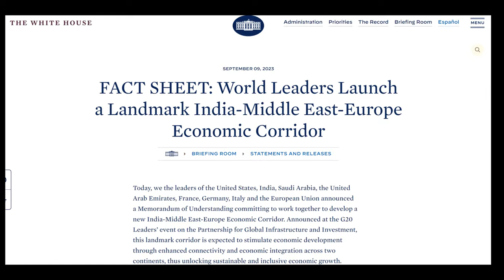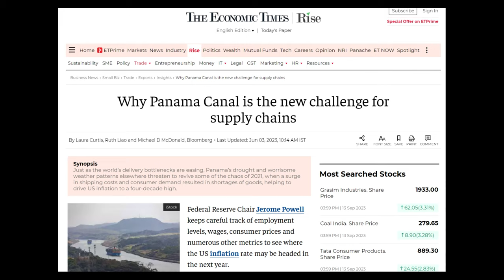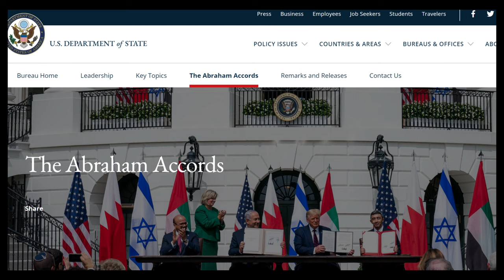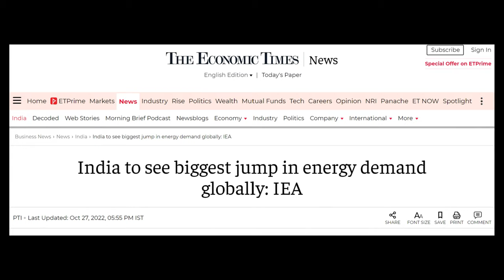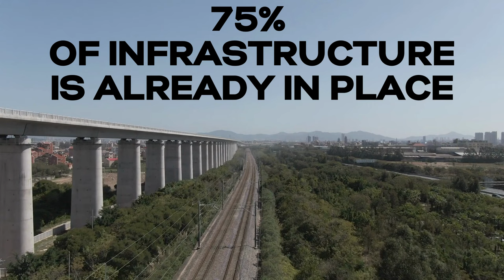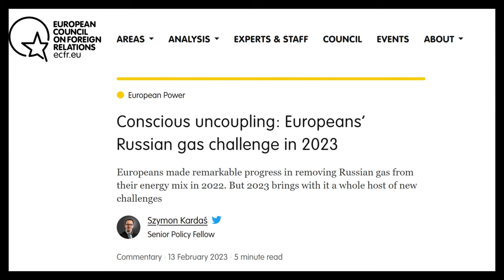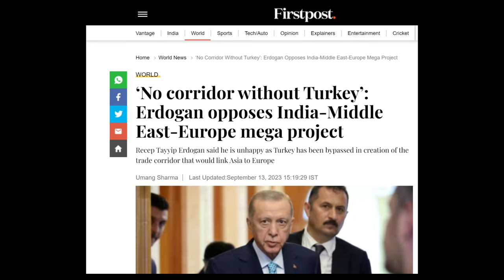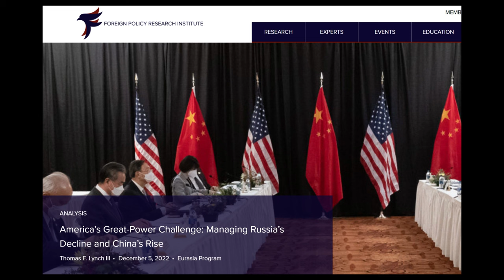What is India Middle East Europe Economic Corridor? IMEEC Map, Route, Countries & Opposition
What is India Middle East Europe Economic Corridor? Why is Middle East Europe Corridor needed? What is IMEC significance? What are the participating countries in IMEEC? and Why are some nations opposing India Middle East Europe Economic Corridor?

The global trade volume in 2020 was a staggering $17.9 trillion, but with the ever-increasing volume of global trade, existing routes like the Panama and Suez Canals are strained to their limits. And bottlenecks at these critical chokepoints have the potential to disrupt the entire global supply chain. Geopolitical tensions in regions like the Strait of Hormuz add to the uncertainties, impacting the energy security of nations. With this backdrop, the need for a robust, reliable, and diversified trade corridor becomes paramount. I M E E C, the India Middle East Europe Economic Corridor, emerges as the solution to these pressing challenges. The I M E E C route snakes its way through India, the United Arab Emirates, Saudi Arabia, Jordan, Israel, Greece, and onward to Italy, France, and Germany. A network of railways coursing through the heartlands of India, traversing the Arabian Peninsula, and culminating in the harbors of Europe. These rails will be flanked by maritime arteries, with ports like Haifa in Israel, and Kalamata and Kavala in Greece acting as vital nodes. The Abraham Accords of 2020 laid the foundation of the corridor by normalizing relations between Israel and the UAE, opening up new vistas for regional cooperation. Then, in 2021, the I 2 U 2 alliance emerged, uniting India, Israel, UAE, and the US, bolstering economic ties and setting the stage for this ambitious venture. Now, let's talk about the cast of characters behind this magnum opus. India, with its burgeoning economy and strategic location, is the linchpin. The UAE and Saudi Arabia, pivotal players in the Gulf, lend their weight, providing access to the riches of the region. And let's not forget Israel, a nation in the midst of a paradigm shift in its regional relations. The European heavyweights, France, Italy, Germany, and the European Union itself, also bring their economic heft to the table. Lastly, the United States, with its diplomatic prowess and financial muscle, solidifies the backbone of this colossal enterprise.

For India, a nation that requires humongous amounts of energy to progress, this would mean access to cheap energy in the least amount of time. This would also mean a 35% reduction in transportation costs and a whopping 45% drop in transit time for Indian exports to the Middle East and Europe. For the Middle East, this corridor would mean a surge of $300 billion in regional GDP and creation of over a million new jobs. The Middle East, traditionally an oil-centric economy, is poised for diversification, and the I M E E C is the catalyst. And now, we turn our gaze to Europe. I M E E C will bring a 30% boost in connectivity, and a 25% surge in efficiency in intra-Europe transport of goods. Companies like Adani Group, Larsen & Toubro, and GMR Group have boldly stepped forward and are poised to bid on projects that will transform the Middle East. At the heart of this transformation lies the Haifa Port, a critical linchpin in the corridor's operations. Snatched from China by India’s Adani Group with help from the USA.

Russia, the Eurasian colossus, eyes the I M E E C with a mix of apprehension and calculation. Russia, since the second world war till the Ukraine Invasion, remained the dominant energy supplier to Europe. With the I M E E C corridor, Europe’s gates will be even more open for Middle East’s cheap energy. The corridor challenges Russia’s monopoly on transit routes and its Energy customers. Next up, China, the orchestrator of the Belt and Road Initiative. The dragon views the I M E E C as a cheap replica of its BRI. Next, we have the Middle Eastern powers who are often embroiled in their own complexities, but now find themselves at the heart of a new global crossroads. The corridor brings potential economic windfalls, but also exposes them to new vulnerabilities. Consider the longstanding Saudi-Iran rivalry. The corridor, passing through the Arabian Peninsula, could either serve as a bridge for dialogue or ignite existing tensions. Lasty, we have Turkiye, a keystone between Europe and Asia. Turkey has historically positioned itself as a vital transit hub between Europe and Asia. The I M E E C could potentially divert traffic away from Turkish ports and transportation routes.

Timecode:
00:00 - Introduction
01:28 - What is IMEEC?
04:16 - Significance of IMEEC
06:29 - Opposition to IMEEC
08:02 - Future of IMEEC